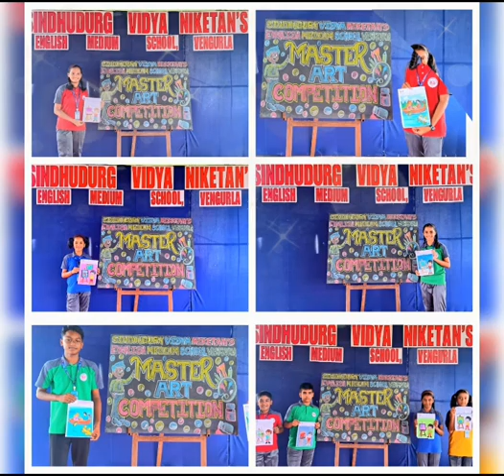MASTER ART COMPETITION 2024 HELD AT SINDHUDURG VIDYA NIKETAN'S ENGLISH MEDIUM SCHOOL VENGURLA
MASTER ART COMPETITION 2024-25🏆
THERE ARE VERY CREATIVE STUDENTS OF SINDHUDURG VIDYA NIKETAN'S ENGLISH MEDIUM SCHOOL VENGURLA, WE WILL MOTIVATE THE CHILDREN REGARDING ART SUBJECT, AND BRING OUT THE ART HIDDEN WITHIN THEM🌸.
THANK YOU FOR PARTICIPATION🙏😊